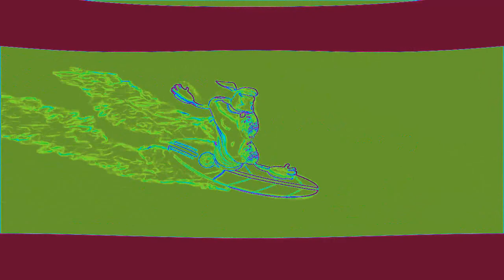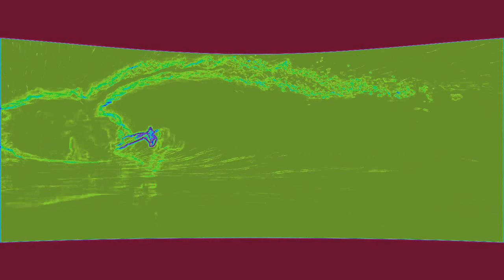Title in description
Edge detection WideOpen Internet 150  I  Commercials  I  Shaw speeding up in 3d ripple in Heat Overload